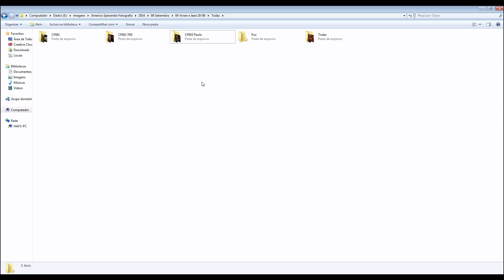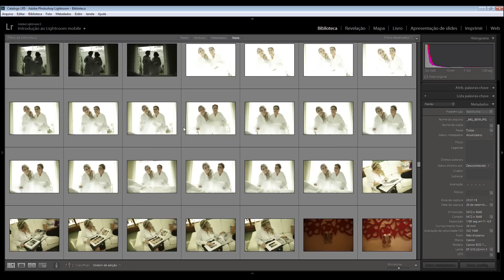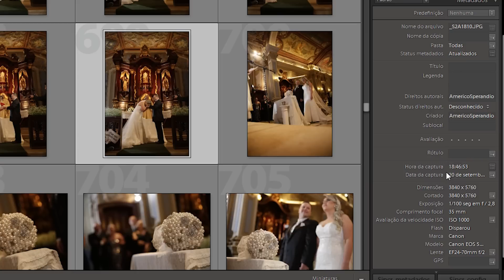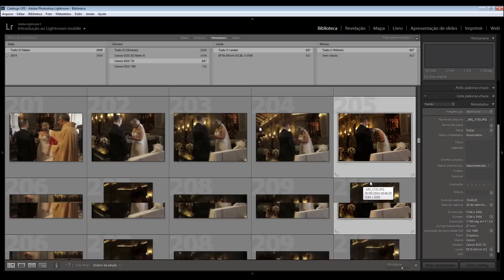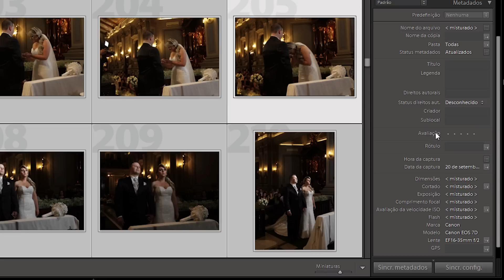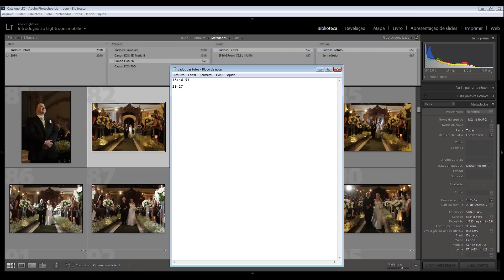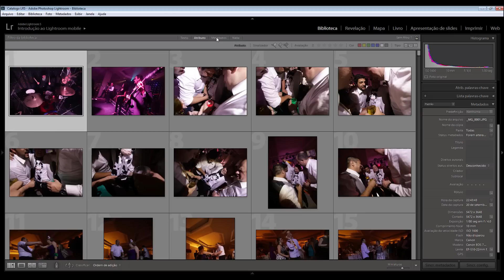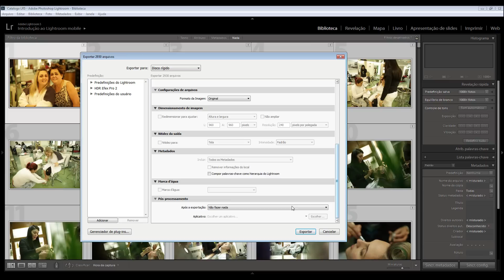Lightroom - Sincronizando fotos de Várias Câmeras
Dica bacana para fotógrafos de casamento que usam Lightroom
- O Adobe Lightroom nos dá muitas possibilidades para organizar nossos arquivos.

Mesmo com os horários das câmera errados ou diferentes, é bem rápido e fácil organizar uma sequência de fotos pelo Lightroom, como mostro no tutorial.

Entregar as fotos organizadas para os noivos, facilita muito na hora de escolher as fotos que vão compor o álbum de casamento, e também para fazer as alterações.
 - Espero que seja útil essa dica para vocês.

Templates Indesign ( Wedding Album)
Álbum diagramado em poucas horas.

Assim você ajuda o Letra na Foto a crescer.

Fotografia: Americo Sperandio